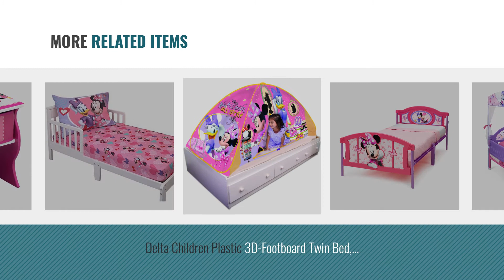Top 10 Minnie Mouse Bed [2018]: Delta Children's Products Minnie Mouse Canopy Toddler Bed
- New! 2019 Black Friday / Cyber Monday Toddler Beds Deals and Updates.

Black Friday / Cyber Monday Delta Children's Products Minnie Mouse Canopy Toddler Bed by Delta Children

Black Friday / Cyber Monday Delta Children 3D-Footboard Toddler Bed, Disney Minnie Mouse by Delta Children

Black Friday / Cyber Monday Disney Minnie Mouse Wood Twin Bed by Disney

Black Friday / Cyber Monday Disney 4 Piece Minnie's Fluttery Friends Toddler Bedding Set, Lavender by Disney

Black Friday / Cyber Monday Delta Children Plastic 3D-Footboard Twin Bed, Disney Minnie Mouse by Delta Children

Black Friday / Cyber Monday Playhut Minnie Mouse Bed Tent Playhouse by Playhut